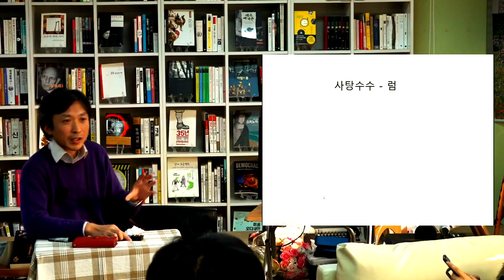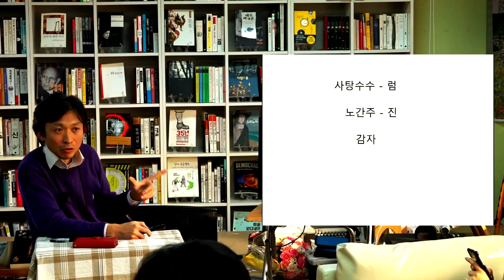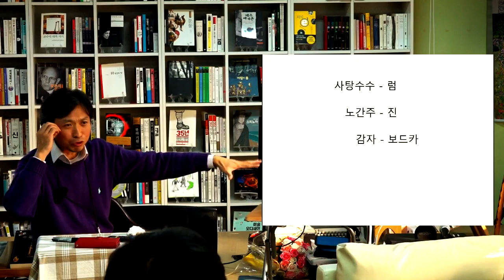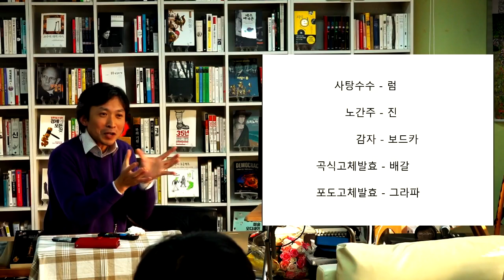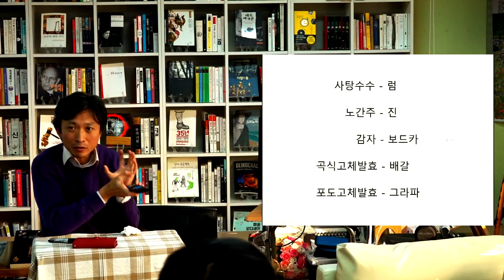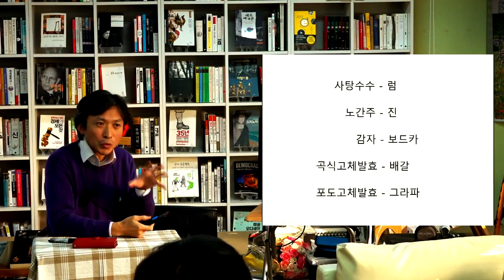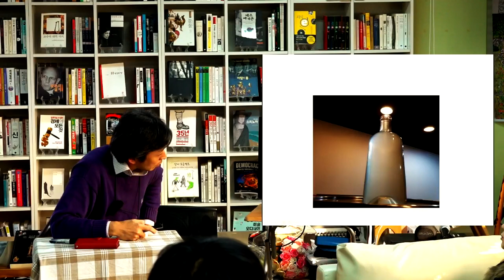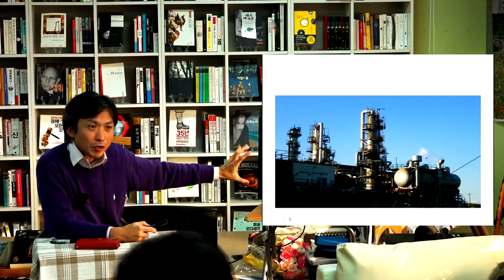럼, 진, 보트카, 배갈, 그라파에 대해서[술인문학 2-7]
오늘 방송이 마음에 드셨다면 '좋아요', '구독'보단 '시청료 1,000원'이 사무리를 미소 짓게 합니다 ^^  (우리은행 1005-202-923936 사람아이앤지 정준호)

*사밀리 카톡 대화방ㅣ (패스워드 3503)

*진행: 정준호 대표(인문시사 아카데미 사람아이앤지)
*예장통합 목사였다가 2020년 초반에 라이센스가 박탈된 '미등록목사'
세상을 바라보는 시선이 삐딱하고 분노조절장애가 의심되는 B형 곱슬머리 막내.
장로회신학대학에서 역사신학으로 석, 박사를 했지만 매우 겸손하여 학위취득 안했음.
영화, 만화 좋아하고 여행, 운동 싫어함.
제일 하고 싶은 것은 신화 등 다양한 인문학 방송이지만 시청자가 없어 현재에 시사에 몰빵중.
우주최고의 매력녀 어정희의 남편

*사무리 광고

1. 더착한보험클리닉

2. 푸른바다 원정대
-곱창김 사무리 구독자 행사(무배, 사은품증정)
*1속 25,000원, 2속 45,000원
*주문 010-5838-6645